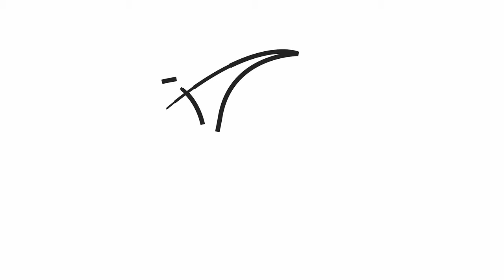Herendi Gábor: Volt, hogy azt gondoltam, visszamegyek fogorvosnak – Kultúrtáj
– Azt gondolom, hogy ez a magyar film fekete korszaka, borzasztó nagy pusztítást végez a jelenlegi grémium, nem látom, hogy nagyon komoly értékek születnének – mondta Herendi Gábor filmrendező, a Kincsem, a Valami Amerika-filmek és a Toxikoma alkotója. A sikerfilmes rendező – aki annak idején a fogorvosi praxisát adta fel a filmezéséért – jelenleg feketelistán van, hiába pályázik újra és újra, a Nemzeti Filmintézet rendre elutasítja a terveit. – Volt olyan pillanat, amikor azt gondoltam, hogy visszamegyek fogorvosnak, de nem nagyon bírnék meglenni filmkészítés nélkül – fogalmaz a rendező, aki mégsem vonul vissza, áprilisban forgatni kezd, méghozzá egy független, vagyis nem állami pénzből készülő vígjátékot. Addig is színházat csinál: a Rózsavölgyi Szalonban, február 16-án mutatják be a rendezésében Cyril Gély A díj című darabját, amely „az atombomba anyjának” tragédiáját sűríti kamaradrámába.
• Miért került feketelistára?
• Milyen filmeket készített volna, ha megkapja a támogatást?
• Miért volt bölcs Andy Vajna?
• Miért nem látja értelmét futószalagon gyártani a történelmi filmeket?
• Hogyan lehet a közönséget a magyar filmekkel moziba csábítani?